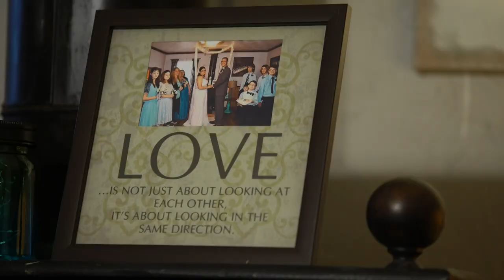Pediatric Heart Awareness Week: 12-year-old with pacemaker urges people to check their hearts early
12-year-old Brayden has had a pacemaker for 10 years.